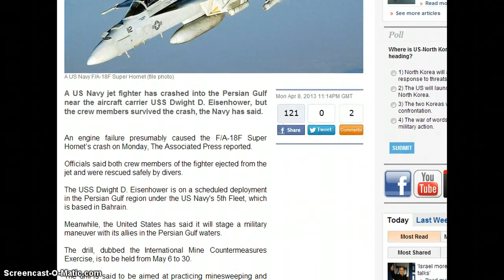Us fighter jets crashes n p-gulf/drills in may 2013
crash /drills in may in persian gulf by us.